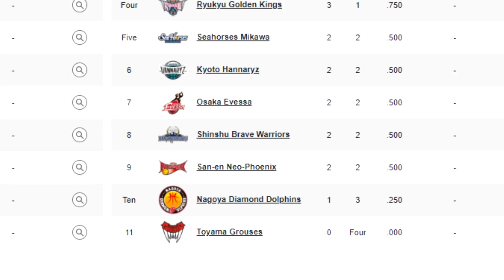Bakbakang Dwight Ramos at Ray Parks naman! - Filipino Games this Weekend sa B.League!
Mas marami nang laro ang ating aabangan sa ikatlong linggo ng Season ng B.League.